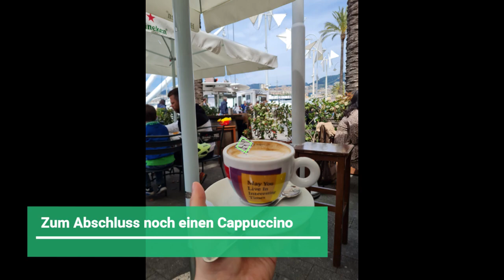Mit der MSC Seashore in Genua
Zurück in Italien, aber noch nicht am Ende der Kreuzfahrt. In diesem Video seht ihr, was wir so bei unserem Landgang in Genua unternommen haben. Die Stadt eignet sich hervorragend für die Erkundung zu Fuß. Wir waren von Genua wirklich begeistert. Bisher sind wir nämlich nur 2 Mal von dort losgefahren. Da wir damals Busanreise über MSC hatten, hatten wir keine Vorübernachtung und somit von Genua bisher nur den Hafen gesehen.